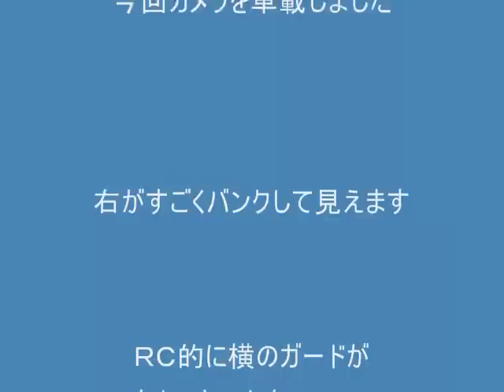多良峡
２００９年秋でした。
紅葉が綺麗なとこです。